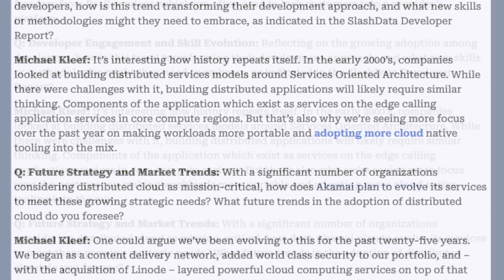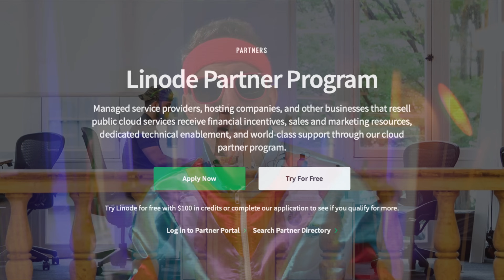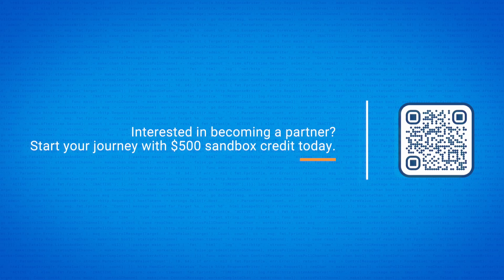Get Your Cloud Business In Shape for 2024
Did you start 2024 with purpose, direction, and energy?

Or have you perhaps begun the year in a more ‘leisurely’ fashion?

In this month’s dive into the world of cloud computing, Jim Steel brings you the Akamai Partner Workout featuring insights, know-how, visionary thinking and moves that will help ensure you’re in shape to tackle 2024 head-on.

These ARE the links you're looking for...

00:00 - Intro

00:47 - ChemiCloud Uncovered:-

01:38 - Cloud-Native Architecture for Startups:-

02:50 - Future of Cloud Computing:-

03:32 - Apache Spark & Big Data:-

04:06 - DeveloperWeek, SanFrancisco:-